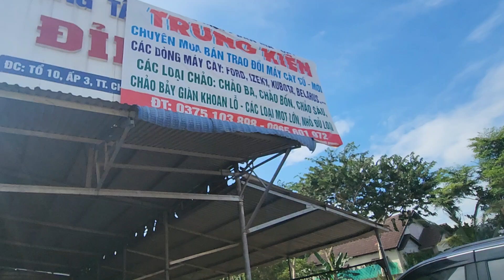và tiếp tục báo giá một em F.3.000,T3.có mọt số, giá 92.triệu. 0394326198